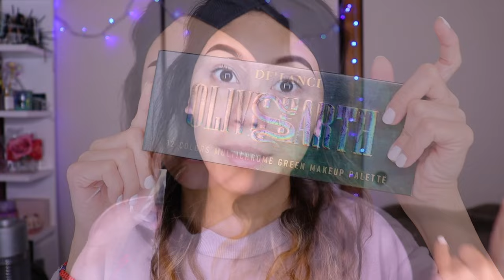MAQUILLAJE NAVIDEÑO 2023 ROJO Y VERDE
🌸bienvenid@ss

utiliza  mi codigo 👉”kimochi “de descuento en tu compra envio gratis a cualquier pais 🌏

Code “5cristina”